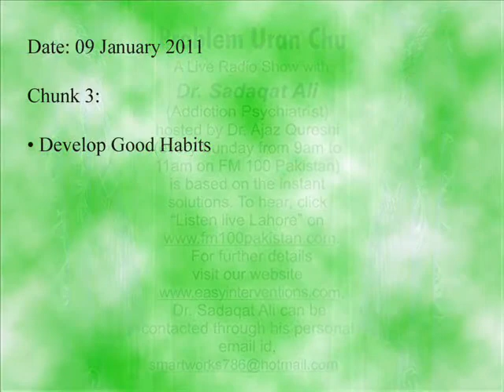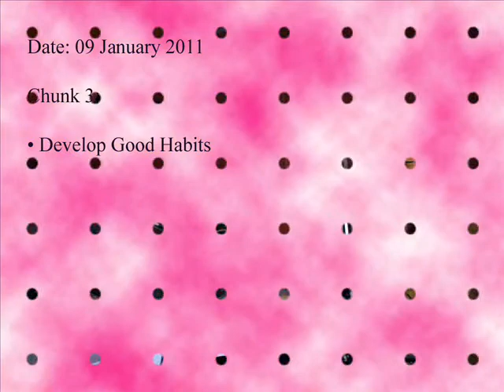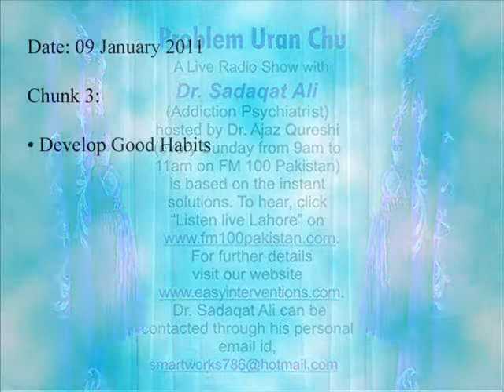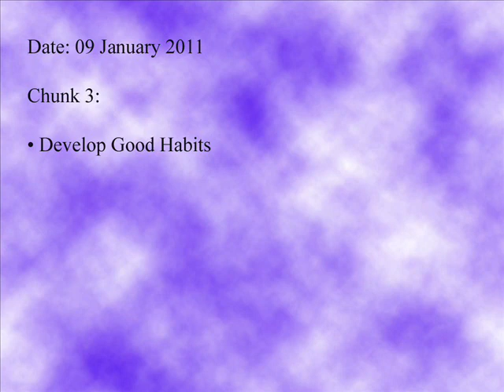Dr Sadaqat Ali Talks about Financial Fitness (Part 10)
Dr. Sadaqat Ali, a graduate from Dow Medical College, Karachi is a renowned professional in the field of addiction psychiatry. He has a background of training at "HAZELDEN" and "Vital Smarts", USA. Dr. Sadaqat Ali is the Project Director of WillingWays (Pvt.) Limited, Pakistan and is a sought after speaker who promotes new scientific solutions for persistent and profound problems.
He is running a number of national facilities. Willing ways for outdoor and Turning Point for indoor treatment of addiction and alcoholism. ( You can www. ) All these facilities operate nationally at Lahore, Karachi, Islamabad & Murree.
Dr. Sadaqat has been interviewed in the print media extensively. He appears frequently on national TV channels and energizes the viewers with his charisma and oratory by expressing his views on drug addiction, alcoholism, compulsive gambling, suicide prevention, home runaway, career coaching, financial fitness, weight loss, phobias, choosing a life partner, marital relationships, infidelity, terrorism, fear & stress management, power to change, codependence, grief recovery, generation gap and how to cope with difficult people.
He visited the United States under the auspices of the "International Visitors Program" of the United States Information Agency (USIA) in 1992 on the invitation of Mr. Nicholas Platt, American ambassador to Pakistan. [Soft Break]His name was included in international "Who is who" professional's directory in 1999.